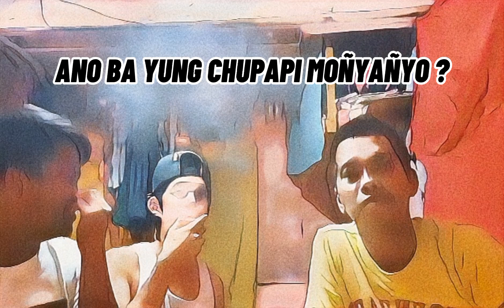CHUPAPI MOÑYAÑYO SWEET PAG GALING SA BABAE ?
CHUPAPI MOÑYAÑYO SWEET PAG GALING SA BABAE ? LAPTRIP NA USAPANG TROPA

TAMANG KWENTOHAN LANG NG MAG TROPA BAWAL SA MAKITID ANG UTAK
MGA KA PATCHOLITO.